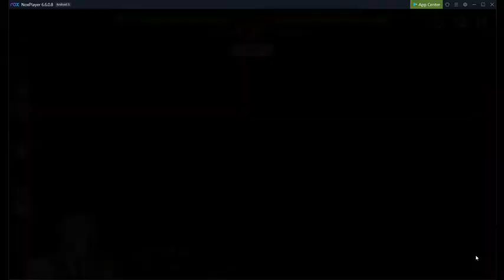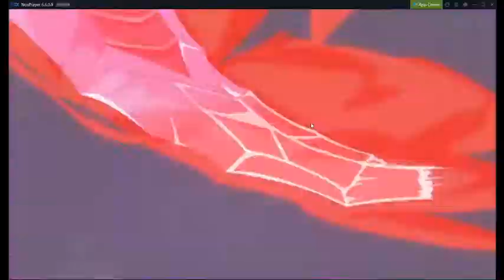Guild War: Episode 1 (6/12/2020)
Just a gw video. Currently in Enlai
Hopefully these get shorter as I get better at narrating guild wars but yeah I'm not sure
As always I suggest watching it at least at 1.5x speed if not 2x